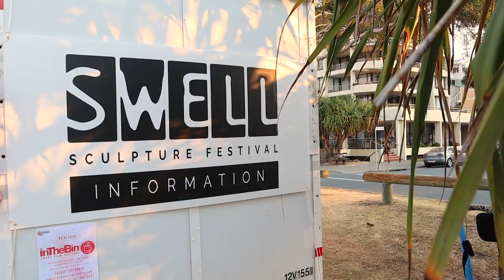Bush tucker Bunjie - Art class with bunjie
bunjie gives us his interpretations of the sculptures from Swell festival in Currumbin, Gold Coast